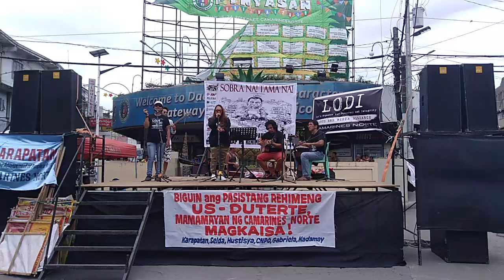LODI USOK 23 July 20181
Kasama ni Ms. Thess Tating, Chris Asis, Don Rayos at Jed Guinto sa araw ng ikatlong SONA ni PDuterte